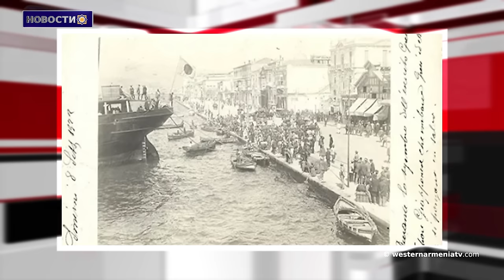Жители Воскепара прогнали наблюдателей Евросоюза из села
1. 10-й Совет Министров Правительства Республики Западная Армения
2. Почему именно Дерсим?
3.Жители Воскепара прогнали наблюдателей Евросоюза из села
4.Хронология  совершенного против армян геноцида
5.В Евросоюзе считают, что сейчас самое подходящее время для установления мира между Ереваном и Баку
6. Во время геноцида японцы помогали армянам и грекам спастись
6. Во время геноцида японцы помогали армянам и грекам спастись
7.Культурный геноцид